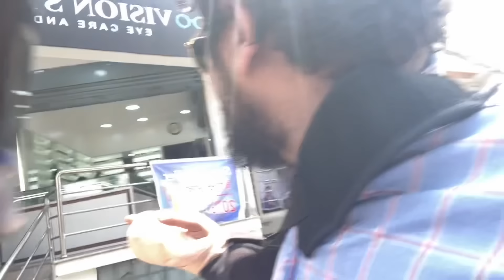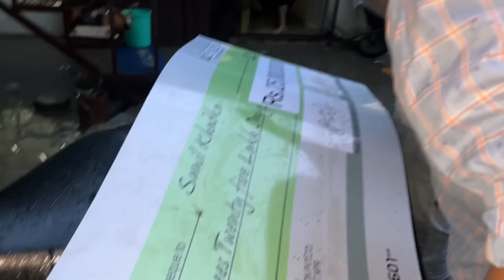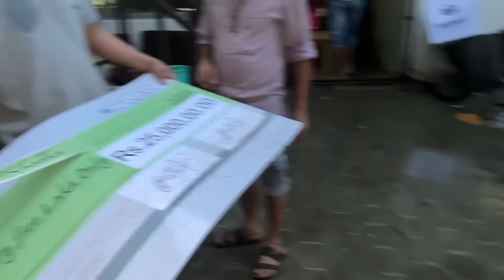Finally comedy champion dubyo || rajneesh lai chasma kindina paiyena pani parera